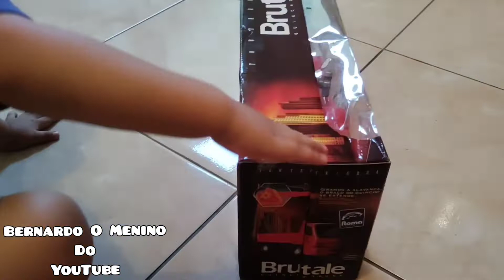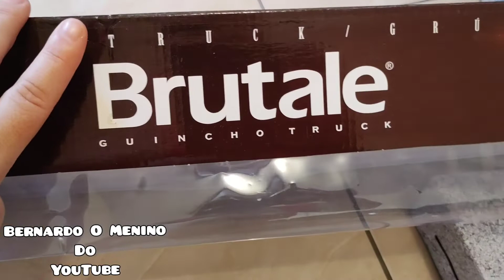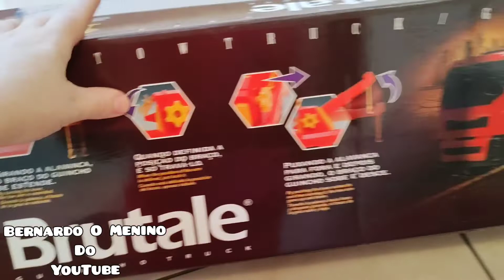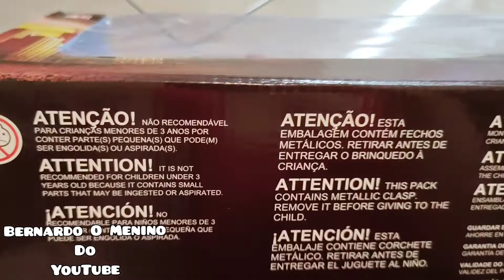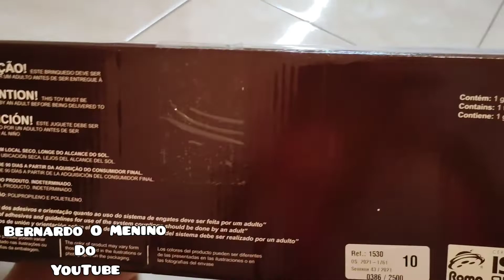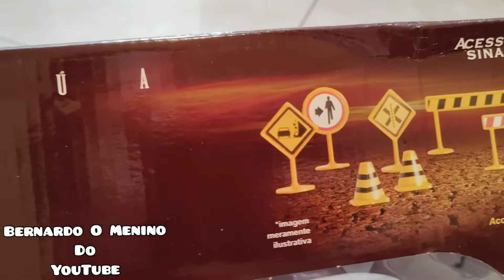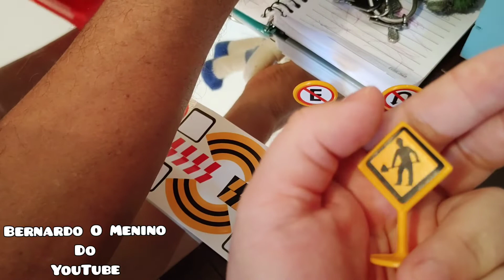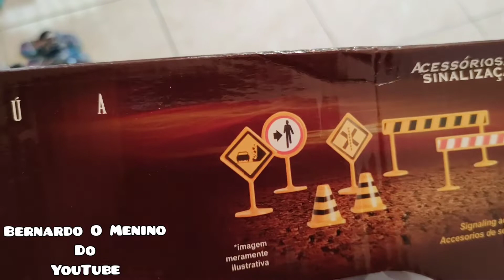ABRINDO CAIXA DE BRINQUEDO SURPRESA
BRINQUEDO SURPRESA DO BERNARDO O MENINO DO YOUTUBE😍

🇧🇷BERNARDO APRENDENDO AS CORES COM VEÍCULOS DE SERVIÇO E CONSTRUÇÃO

CAMINHÃO CEGONHA DE BRINQUEDO |VÍDEO EDUCATIVO PARA CRIANÇA

BRINQUEDO SURPRESA

BERNARDO GANHOU UM TAPETE ARCO-ÍRIS DA MAMÃE

BERNARDO EM BUSCA DA BOLINHA PULA PULA AZUL youtubekids kids bolinhaspulapula Vídeo Educativo

Bernardo: A natureza o cavalo a Chuva e o Pé de Mamona | Vídeo educativo para crianças

BERNARDO O ÔNIBUS Buster Boby ficou dodói | Vídeo educativo para crianças

📸 O Canal Bernardo o menino do YouTube é totalmente voltado para o público infantil. Com coletânea de vídeos quase todos os dias. Bernardo tem 2 anos e meio e mostra seu dia a dia de uma criança e como é ser criança brincando e aprendendo coisas novas todos os dias. Para mostrar o quão é importante brincar pois através da brincadeira a criança aprende muitas coisas legais. Vídeos educativo para crianças YouTube Kids 🌨️

Brinquedo Surpresa

Abertura de Caixas de Brinquedos novos

Passeios pelo Parquinho

Aprendendo sobre a natureza

Aprendendo sobre os animais

Palavrinhas Mágicas

Aprendendo Sobre obediência

Carrinhos de brinquedos

Looks de Menino

Rotina de alimentação

Rotininha de cuidados da criança

Bolinha De Silicone Pula Pula Colorida Bola Fidget Toys

BERNARDO BRINCANDO E APRENDENDO CORES COM MASSINHA DE MODELAR FORMINHAS E A GELECA CHECHELENTA

Outros vídeos

Bernardo apresentando brincando com seu Caminhão Betoneira de brinquedo de cor verde pistache

Que Jesus Cristo te abençoe 🙏